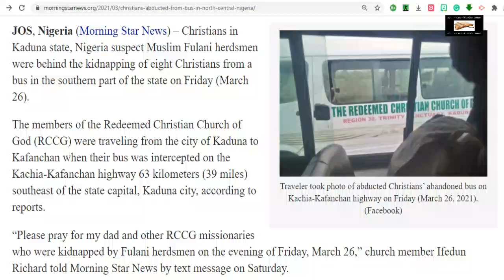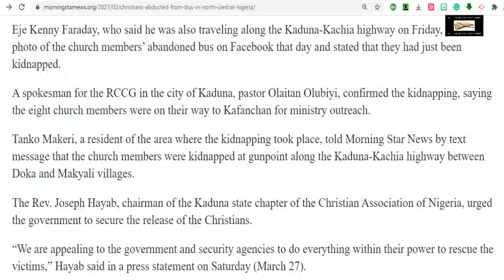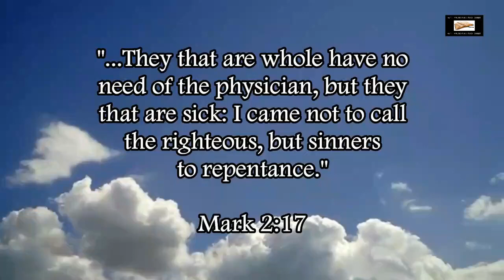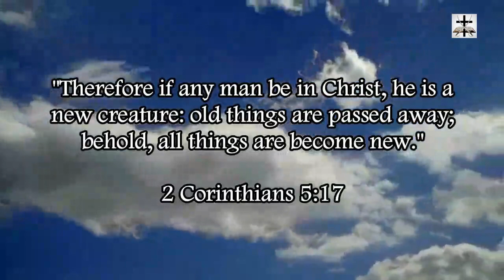Muslims Abduct Christians From Bus In Northern Nigeria